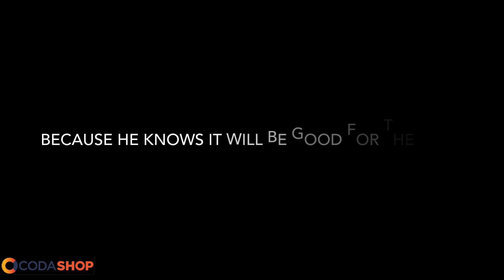NEPALI SCRIMS CHICKEN Why is The Best Support My pov lotamo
It’s Kapshi❤️🇧🇩
Device- iPhone XR
Earphone- Plextone G30
Headphone- FANTECH MH83
Control- 3 fingers
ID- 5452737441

For Support-
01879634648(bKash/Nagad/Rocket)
Don’t call Kindly

M.Board- MSI B450M MORTAR MAX

Gpu- Zotac Gaming GeForce GTX 1650 Super 4GB GDDR6

Ram- Corsair 8GB 3200MHz DDR4(8x1)

SSD- Western Digital 240 GB M.2 SSD+ 1TB HDD

Etc Etc🐸

📌Stream Setup-

OBS + APower Mirroring with USB connection